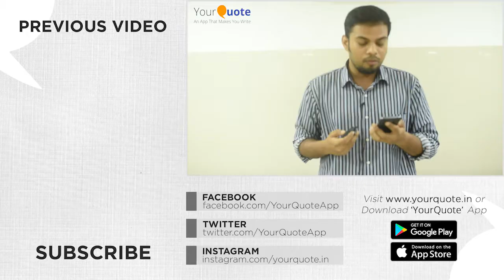'Madras' & 'Tamilan' by James Jeganath | English & Tamil Poetry | YourQuote - Chennai (Open Mic 3)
Videography: Shyam Sundar and Shyam Anantharaman